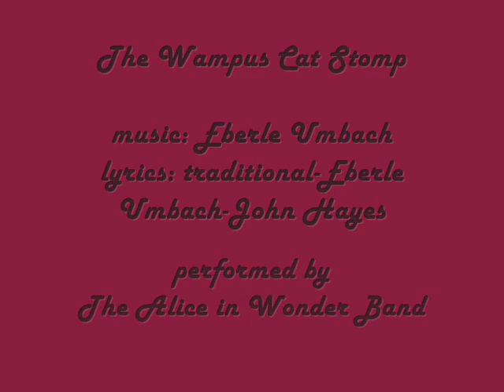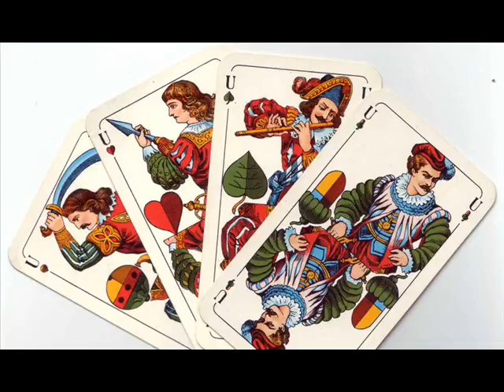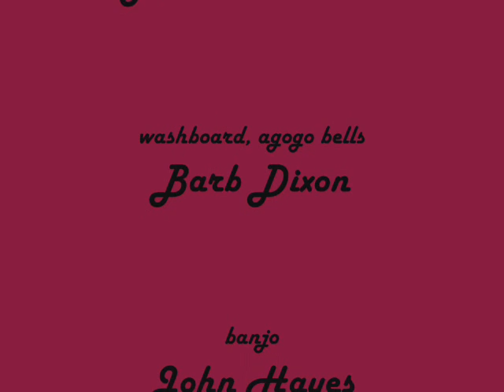Wampus Cat Stomp